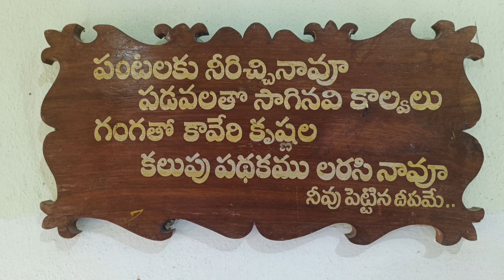dhavaleswaram barrage history || sir Arthur cotton ధవళేశ్వరం ఆనకట్ట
ఆగస్టు 6వ తేదీన రాజమహేంద్రవరం సమీపంలో ధవలేశ్వరం వద్ద గోదావరిపై నిర్మించిన ఆనకట్టను సందర్శించడం జరిగింది. ఈ సందర్భంగా ధవలేశ్వరం ఆనకట్ట నిర్మాణ చరిత్రకు సంబంధించి సంక్షిప్త కథనం